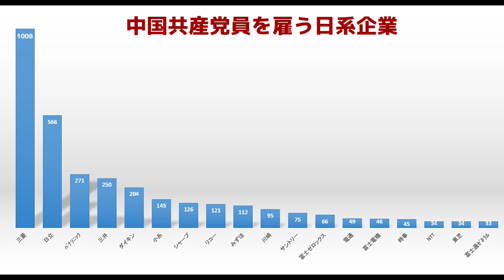【社名公開38社】中国共産党員を日系企業が雇用していたことが判明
これスクープですよね。
中国共産党員、195万人分のDB流出！
その中身を調べたら
日本企業38社を発見（12/20現在）

まだ調査中なので
皆さんに協力いただいて
完成させたい。とのこと。

思い当たる企業名の投稿先は
【亜細亜新聞ch】